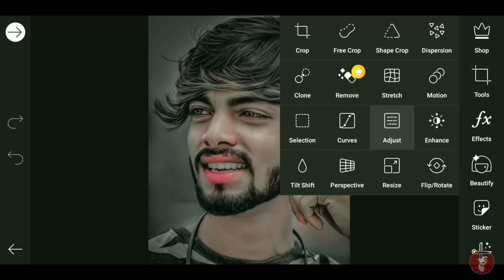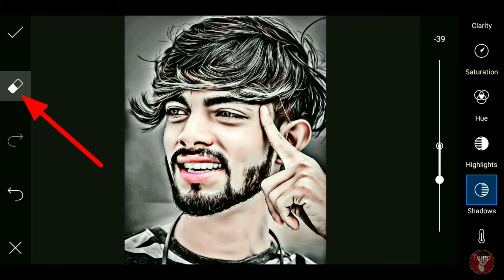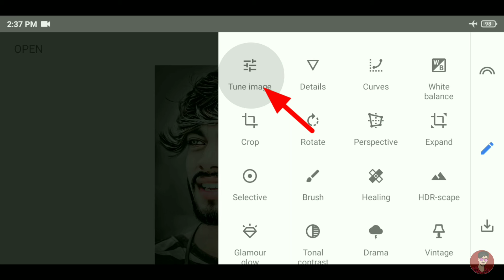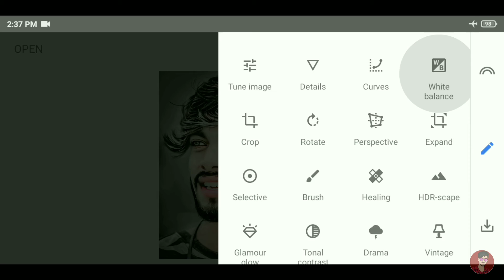Picsart Oil Paint Photo Editing 2021 | Complete Oil Painting Editing | Oil Paint Editing Kaise Kare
▶●●●( Music Credit )●●●▶

Topic : -
Picsart Oil Paint Photo Editing 2021
Complete Oil Painting Editing
Oil Paint Editing Kaise Kare
picsart digital oil painting photo editing
picasart photo editing
picsart oil paint effect photo editing
picsart new editing 2021
Oil paint edit
Oil painting